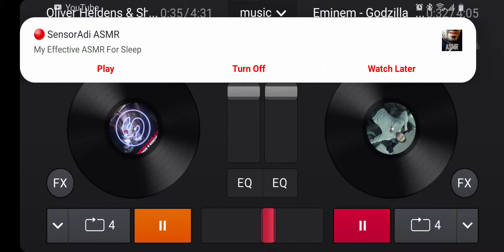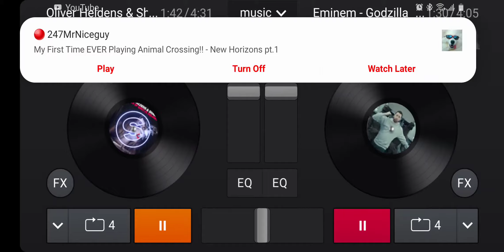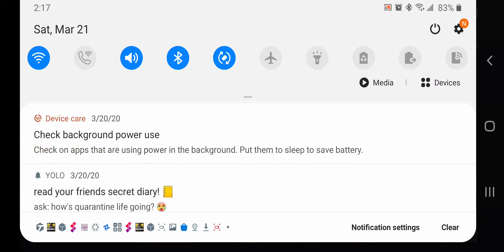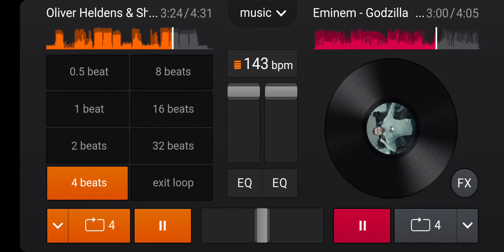Godzilla eminem mashup